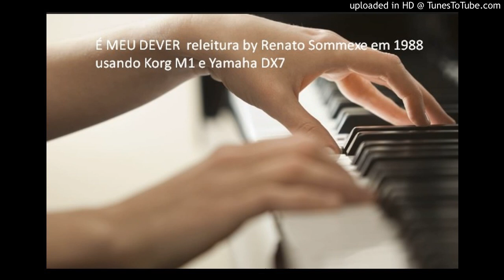"É meu dever" (Feliciano Amaral) Releitura by Renato Sommexe no Korg M1 em 1988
cel e zap nextel: 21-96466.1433